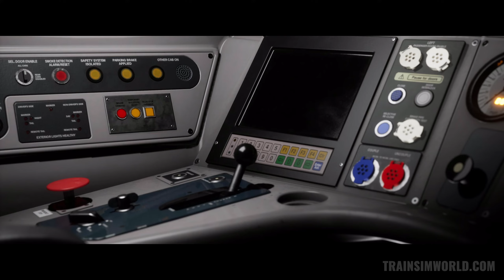TSW 5 | RE59 Frankfurt(M) Flughafen - Hanau Hbf | Frankfurt-Fulda | BR 425